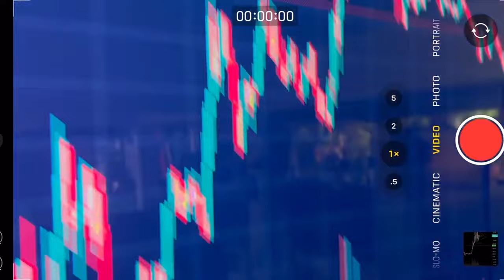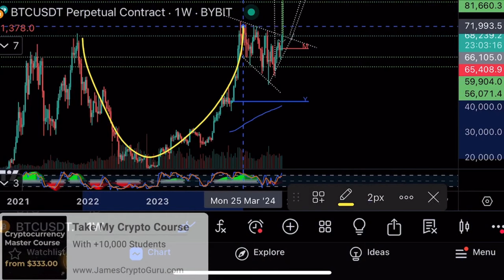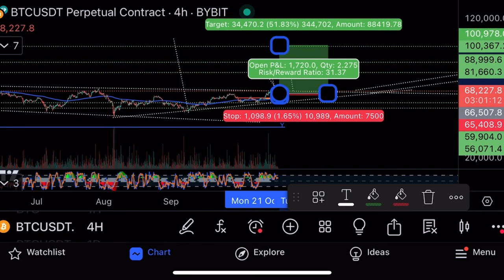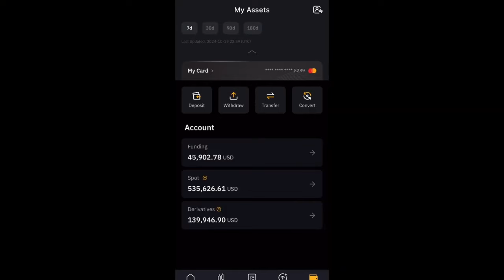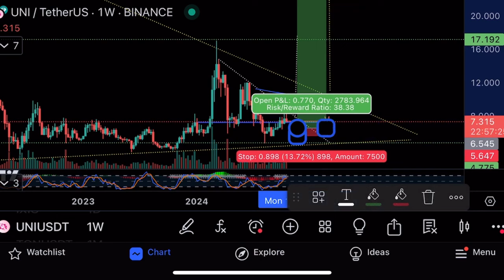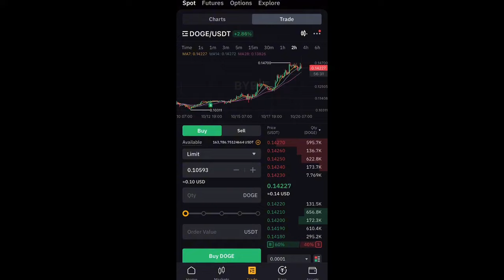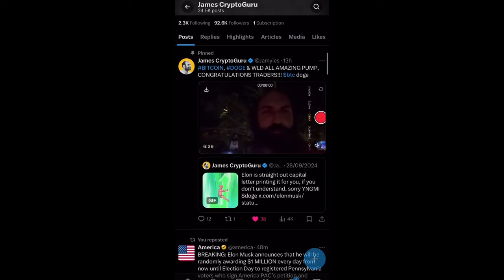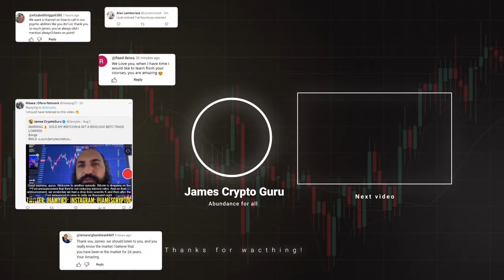Цель на биткоине $88000🔥Что купить на $1000?🔥Технический анализ